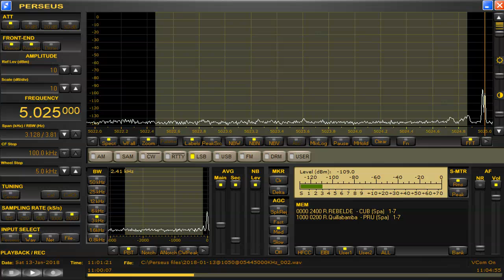5025 kHz Radio Quillabamba Jan 13,2018 1100 UTC